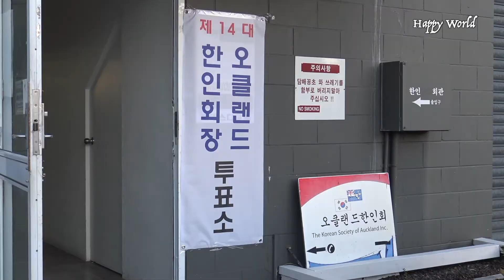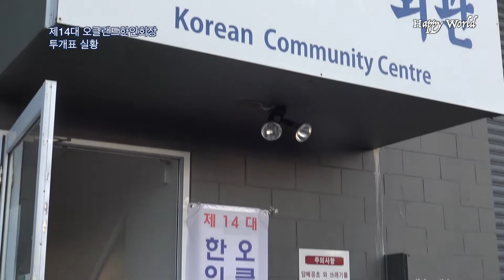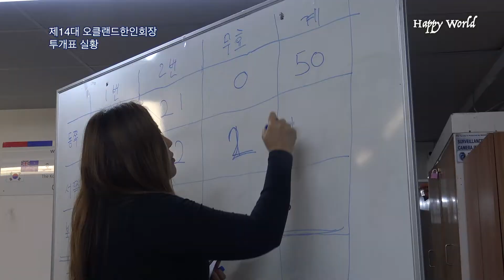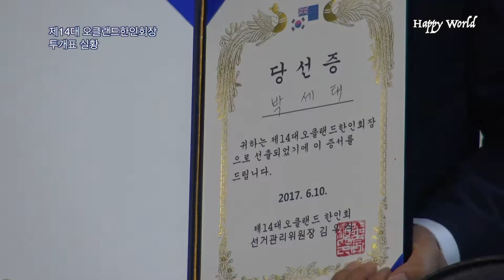제14대 오클랜드 한인회장 투개표 실황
The election of Auckland Korean Society.